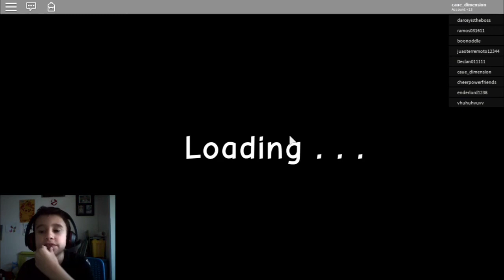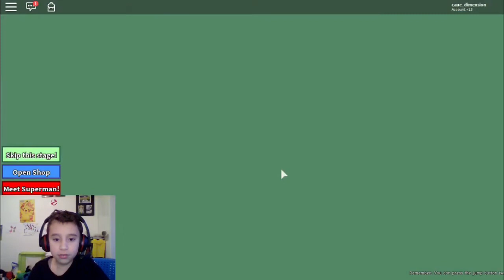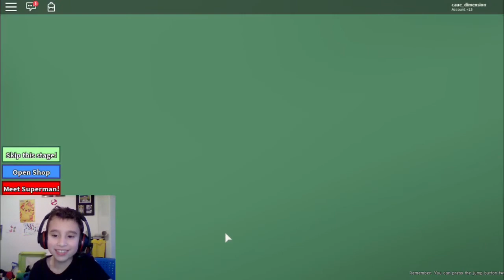ROBLOX Captain Underpants - mean Toilets